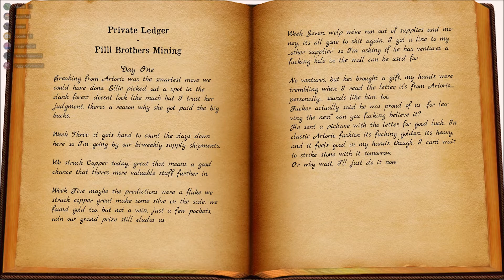Godstone - Session 11 Part 1 - Of Questions And Pickles